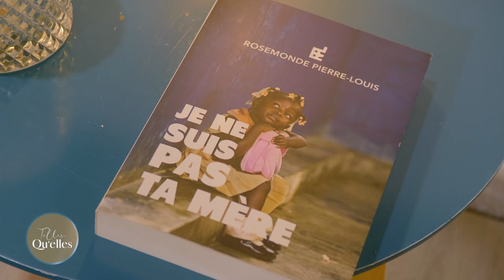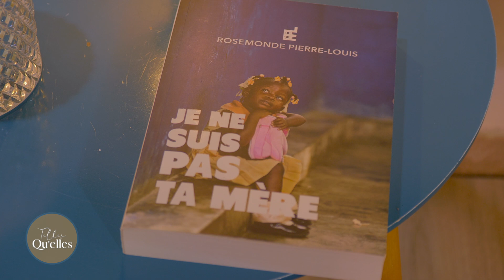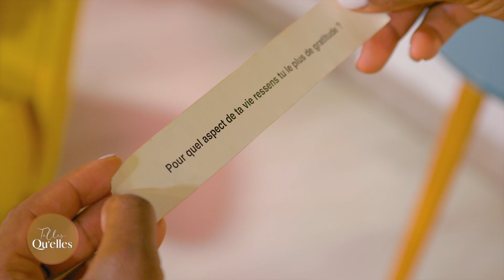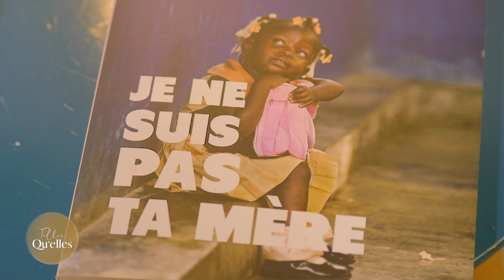TELLES QU'ELLES : ROSEMONDE PIERRE-LOUIS - ÉMISSION INTÉGRALE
Elle ose parler pour se libérer et sensibiliser le plus grand nombre au viol sur mineur...
Rosemonde PIERRE-LOUIS nous livre un témoignage bouleversant.

N'oubliez pas de régler la qualité de la vidéo sur 1080p pour l'apprécier encore plus 😉

Tenue animatrice👗  : @boutiquefashionqueen
Coiffure animatrice💇🏾 : @l.fashown

Production @agence_kfeein présentée par @karlineguillaume
Réalisée par @paolo_vlcn
Lumière : @neguskris
MUA : @scosmetics_ @severinemoustin_maquilleusepro
Traiteur : @patisserie_oz
Photographe : @liavisyon